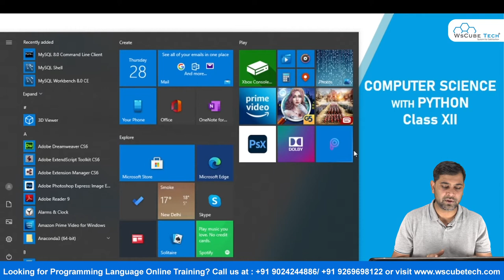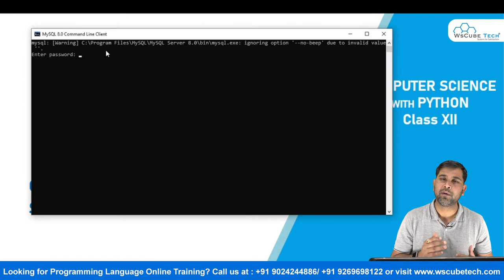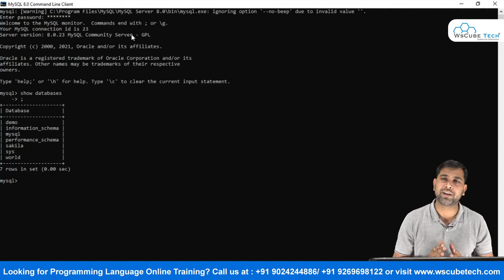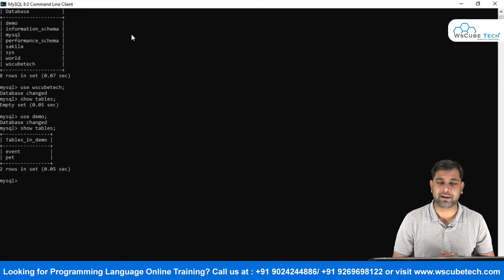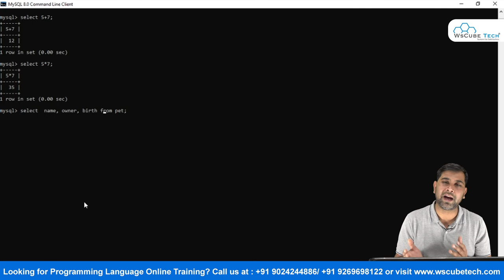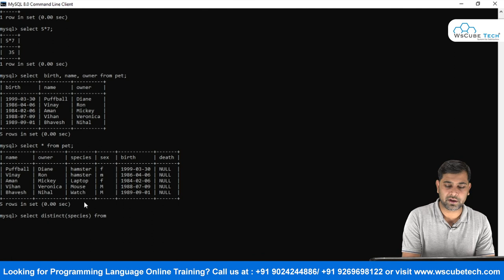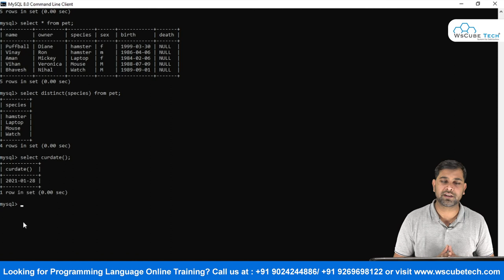Basic use of Simple Queries in SQL (Practically) Class 12 | MySQL Simple Queries Python Class 12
Basic use of Simple Queries in MySQL (Practically) Class 12 | MySQL Simple Queries Python Class 12

Class: 12th
Subject: Computer Science with Python Class 12
Chapter: Simple Queries in SQL (Chapter-12)
Topic Name: Simple Queries in MySQL
Publication: Dhanpat rai & Co.
Author: Sumita Arora
Lecturer: Surendra Solanki

- MySQL Simple Queries